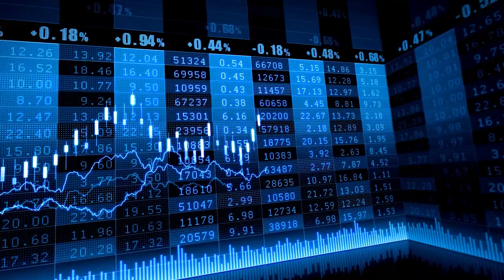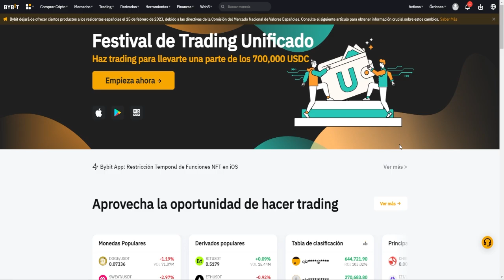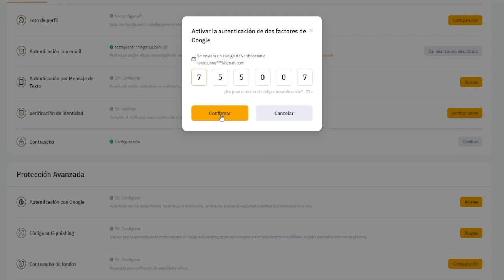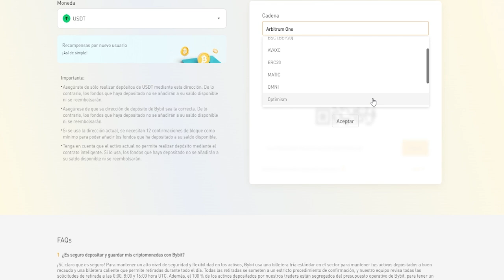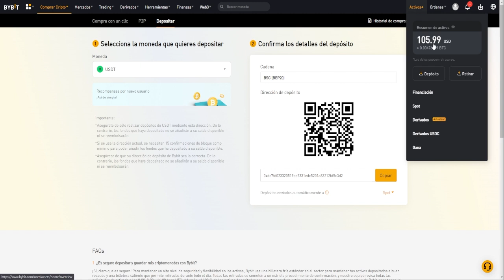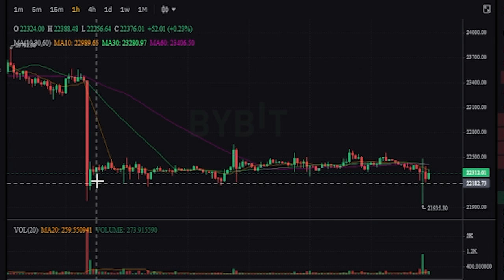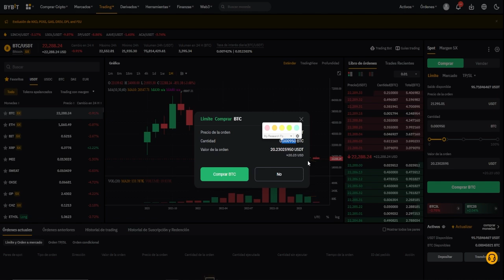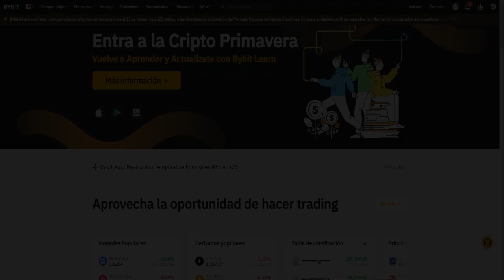🎁 ¿Cómo CREAR una CUENTA en BYBIT? [2024] | Paso a Paso Para Principiantes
¡Bienvenidos a esta guía paso a paso en el que te vamos a mostrar como crear tu cuenta, gestionar la seguridad, depositar, retirar, comprar cryptomonedas y mucho más! Actualizado a 2024.

Sigue estos 5 pasos sencillos y gana hasta 35 USDT retirables y 35$ para operar en futuros
1️⃣ Regístrate en Bybit usando el enlace de nuestra comunidad.
🎁 Solo por registrarte, obtendrás un cupón de 20 USDT (para comisiones).
2️⃣ Haz tu primer depósito de 100 USD o más.
💰 Con esto, ganarás 15 USDT retirables.
3️⃣ Haz trading en derivados por 5,000 USD (incluyendo apalancamiento).
🎁 ¡Y gana 20 USDT adicionales retirables!
4️⃣ Si eres de Argentina, solicita la Bybit Card.
💳 Al usarla, podrás ganar 30,000 ARS.
5️⃣ Continúa haciendo trading y desbloquea más premios como sorteos de 1 Bitcoin o un iPhone 15.

🟡Crea tu cuenta en Bybit y llévate 35$ GRATIS RETIRABLES AL 100%🔥
💳Crea tu cuenta en Bybit y solicita la Bybit card para llevarte 10$ GRATIS🔥

✅Tutorial Completo Bybit 2024 @bybit_es @Bybit
00:00 - Introducción a Bybit
00:40 - Crear una cuenta en Bybit
02:01 - Configuración de seguridad en Bybit
03:11 - Verificación telefónica en Bybit
03:44 - Configuración de google authenticator en Bybit
05:03 - Verificación de identidad en Bybit (KYC opcional)
05:51 - Depositar y retirar en Bybit
09:02 - Comprar cryptomonedas en Bybit
14:42 - Final

🌍Neobancos para moverte por el mundo y con recompensas por abrir la cuenta:
🎁N26 15€ Gratis:

✅Los mejores exchanges para comprar o vender criptomonedas

🎁Bit2Me te regala 15€ en Bitcoin por crear una cuenta:
🎁HTX gana cajas misteriosas con valores de hasta 1.500 USDT